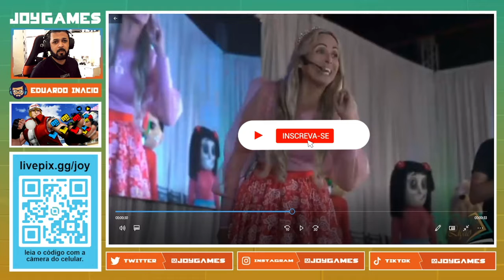REAGINDO A TIA JÔ AFIRMANDO QUE JOGAR 4 HORAS DE FREE FIRE EQUIVALE AO USO DE CRACK! - [xpteA9zu]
HEY! A Tia Jô afirma neste vídeo que jogar Vídeo Game é equivalente a utilizar Crack nos dias atuais. Antes de mais nada, gostaria de reforçar que a minha opinião não tem o objetivo de julgar ou atacar nenhuma religião e principalmente a Tia Jô?

Segundo a Tia Jô, vícios em games já é considerado doença mental e através da mídia estão ocorrendo doenças mídiáticas, e quatro horas de Free Fire, call of duty e GTA V é a mesma coisa que utilizar uma pedra de Crack.

E que jogar muitas horas podem alterar o comportamento de um garoto, adoecendo mentalmente, entrando no mundo do crime através do virtual.

🔻VÍDEOS SUGERIDOS🔻

✦✦✦ INTRO do canal feita por Eduardo Inácio ✦✦✦